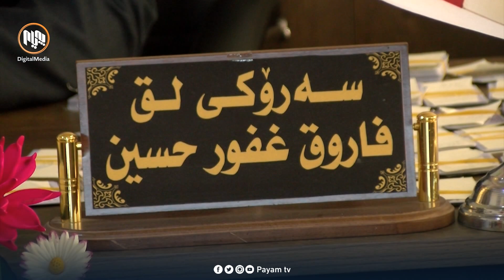بایكۆتی مامۆستایان بەردەوامە و دابەشكردنی مووچەش دەنگی نییە